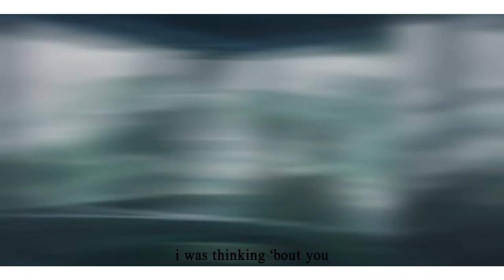mixing medications [amv]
u came n took a bite